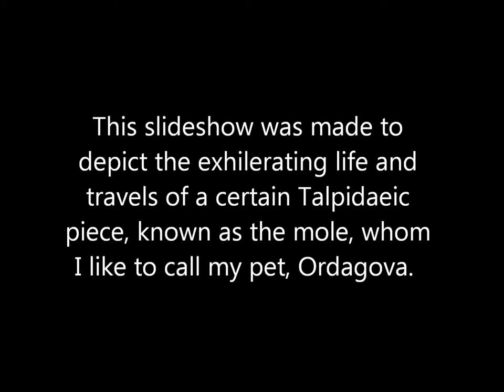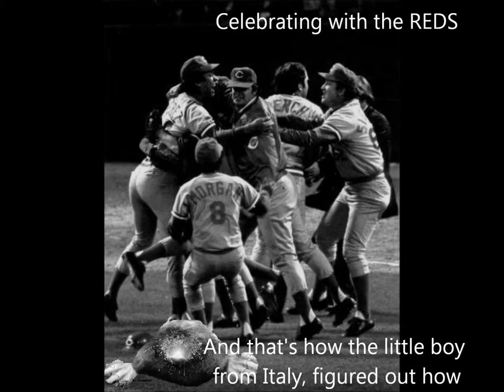school project mole pictures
Mark, Matt, Alex - Mole Day Video 2011